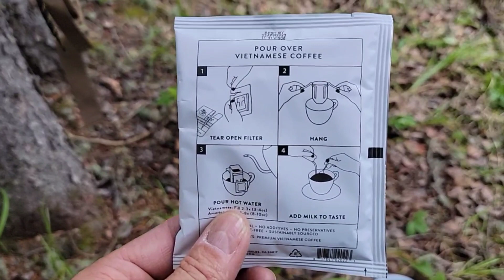Adventure Hike, Thunder, Bugs, Coffee, Shelter, Fire, Gear and Knives!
Adventure hike. Storm threatens, Mosquitos, Coffee, Fire, Knives and Gear. Summit Gear folding hunting knife. Survival knife. Bushcraft knife. Storm shelter.